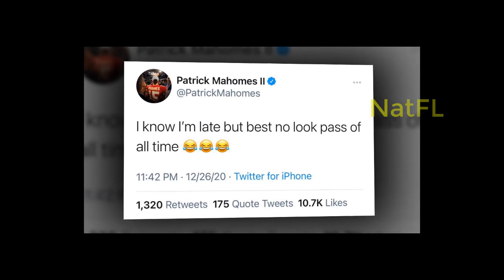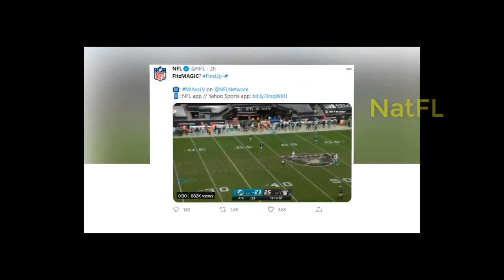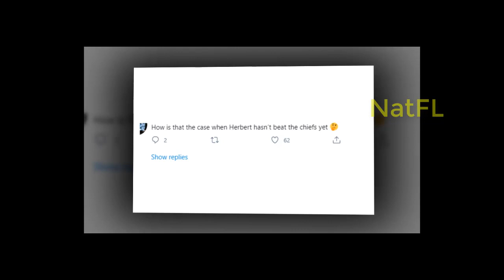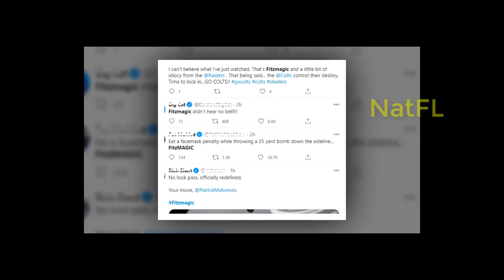Mahomes, Van Noy CRY OUT Fitzmagic’ BEST no look pass in NFL History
Miami dolphins news today: Mahomes said FitzPatrick is The Best no look pass in NFL History!